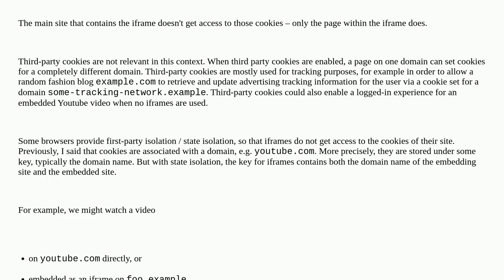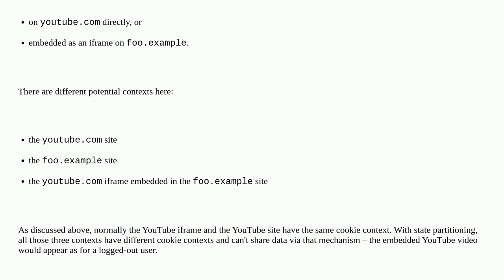Cookie flow in a site that hosts embedded Youtube video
A special thanks goes out to the community

  privacy csrf cookies user-tracking iframe